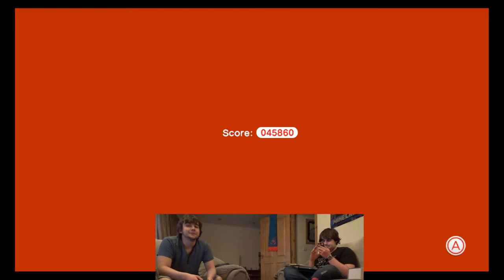Super Mario 3D World [Episode 4]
Welcome to Choclitphunda Plays Super Mario 3D world, every Monday you'll see me (Jack) and Tom playing through Super Mario 3D World on WiiU!